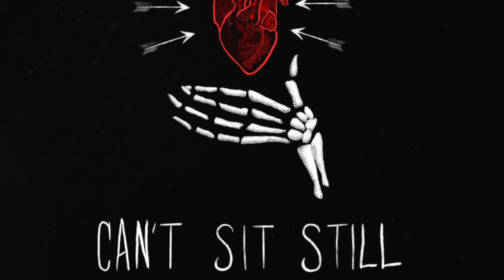Core Bee - 103 Years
From the full length album "Can't Sit Still".